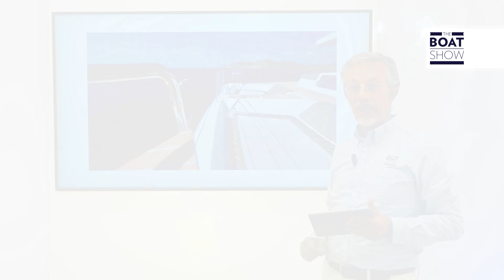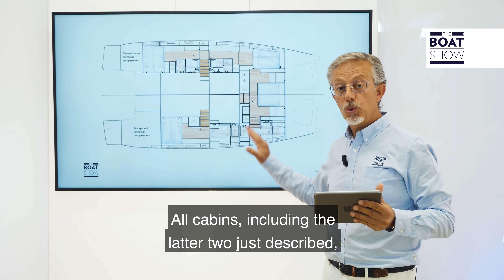SILENT 55 - Solar Electric Catamaran Overview - The Boat Show